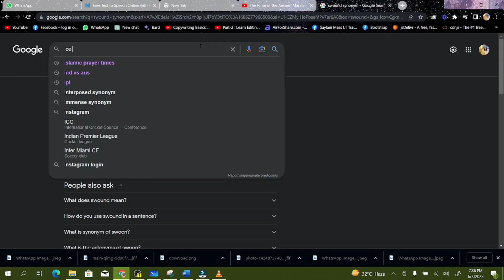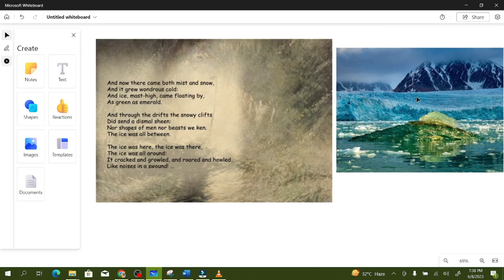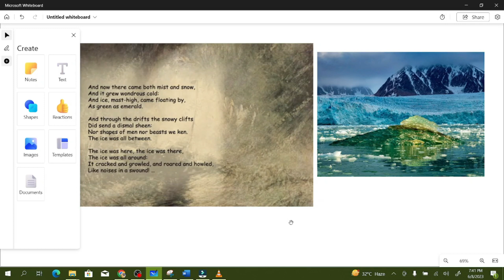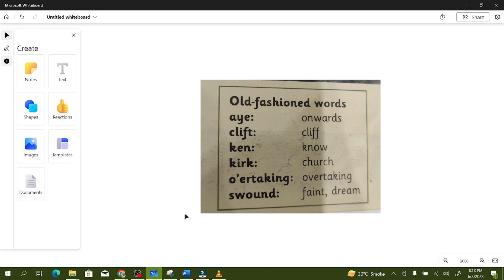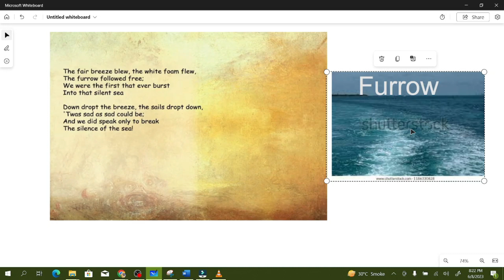Class | stanaza 3 & 4 unit 9 | The Meritorious Lyceum